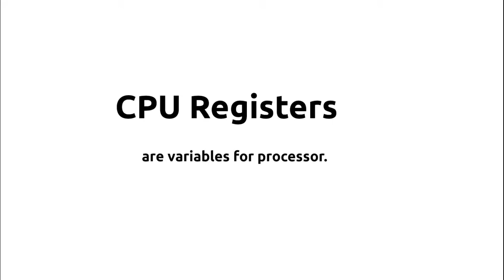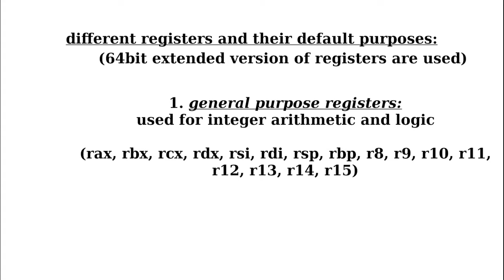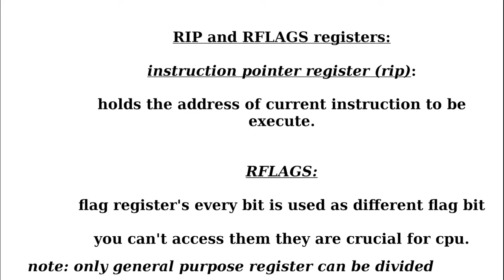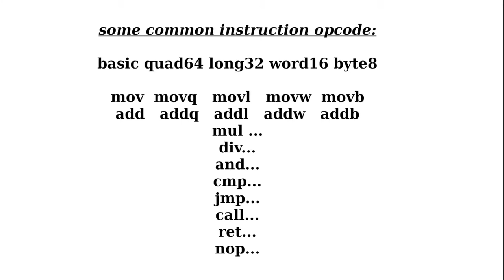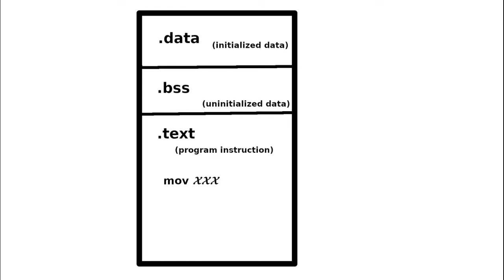introduction to x86 assembly (Hindi हिन्दी)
this is the first introductory video on x86 architecture assembly...in this series we will learn programming on new x86-64 architecture in Linux environment.